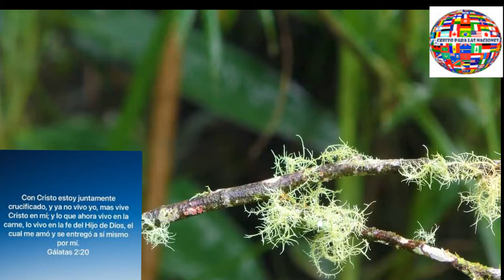TUS OJOS VERÁN CUMPLIRSE LO QUE DIOS TE HA PROMETIDO-Devocional.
Canal cristiano evangelico, familiar de edificación y crecimiento espiritual,e,integral.